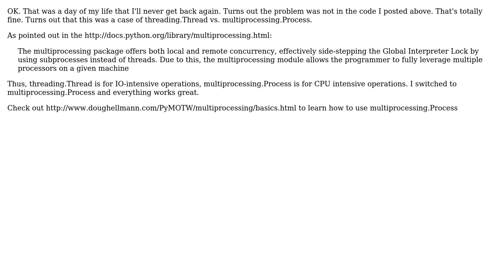GIS: OGR/GDAL threading results in low core utilization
With thanks & praise to God, and with thanks to the many people who have made this project possible! You are responsible for your own actions.